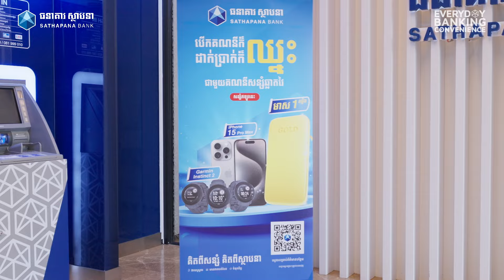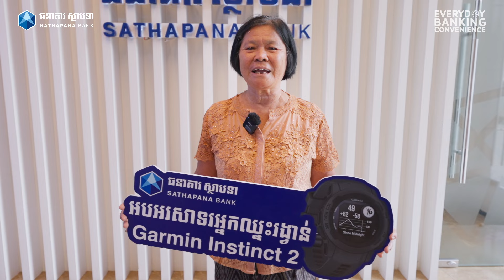ប្រូម៉ូសិន សន្សំប្រាក់ ដើម្បីឈ្នះរង្វាន់ធំជាមួយ គណនីសន្សំឆ្លាតវៃ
🎉 អបអរសាទរដល់អ្នកឈ្នះមាស 1 តម្លឹងចំនួន1ង្វាន់ iPhone 15 Pro Max ចំនួន1រង្វាន់ និង Garmin Instinct 2 ចំនួន3រង្វាន់! ជាមួយគណនីសន្សំឆ្លាតវៃ លោកអ្នកមិនត្រឹមតែមានឱកាសឈ្នះរង្វាន់ទាំងនេះនោះទេ ប៉ុន្តែលោកអ្នកនឹងទទួលបានអត្រាការប្រាក់ខ្ពស់រហូតដល់ 3.5% ប្រចាំឆ្នាំ។ សម្រាប់អ្នកដែលមិនទាន់បានឈ្នះ លោកអ្នកនៅតែមានឱកាសនៅក្នុងជុំទីពីរ ដោយគ្រាន់តែបើកគណនីសន្សំឆ្លាតវៃ ឬបញ្ចូលទឹកប្រាក់ទៅក្នុងគណនីដែលមានស្រាប់របស់អ្នក ត្រឹមថ្ងៃទី 30 កញ្ញា 2024!

🎉 1 Damleng of Gold, 1 iPhone 15 Pro Max, and 3 Garmin Instinct 2 have finally found their winners. With a Smart Savings Account, you not only have the chance to win amazing prizes but also enjoy a high interest rate of up to 3.5% p.a.. For those who didn't win this time, you still stand a chance to win by opening a new Smart Savings Account or topping up to your existing account before September 30, 2024.